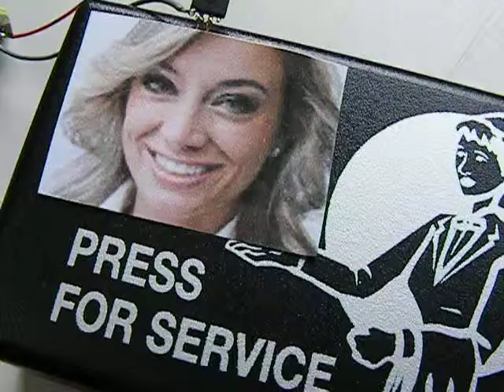domme veronique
Met dit oproepsysteem hoeft men alleen maar te wijzen om personen op te roepen.
Dan moeten ze natuurlijk wel de triller meenemen.
Meer onzin op mijn website